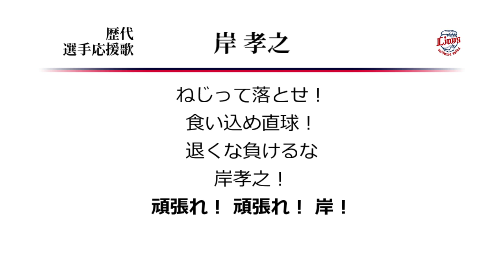埼玉西武ライオンズ 岸孝之 応援歌 [MIDI]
岸孝之選手の西武時代の応援歌です。
西武の岸といえば数年前甲子園を沸かせた岸が今年西武に入団しましたので、
秋山幸二→秋山翔吾のように、西武の○○のイメージを塗り替えす活躍に期待。